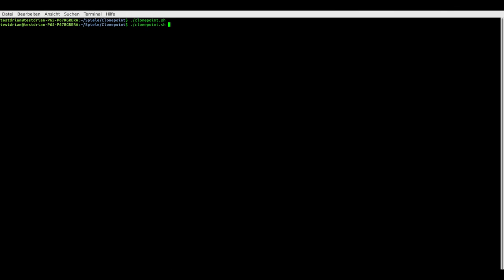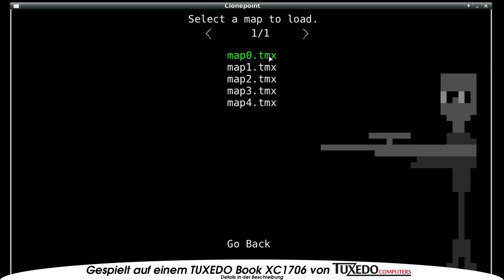Kurz Angespielt: ClonePoint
Wer sich an GunPoint noch nicht dran traut sollte ClonePoint eine Chance geben. Optisch pfui, spielerisch hui.

===Ausstattung===
Prozessor: Intel Core i7-6700HQ
Grafikkarte: NVIDIA GeForce GTX 970M 6GB
Display: Full-HD IPS
RAM: (DDR4 SO-DIMM): 64 GB (4x 16GB) 2133Mhz Samsung
Festplatte M.2 SSD: 512 GB Samsung SM951
WLAN & Bluetooth: Intel Dual AC 8260 & Bluetooth (M.2 2230)